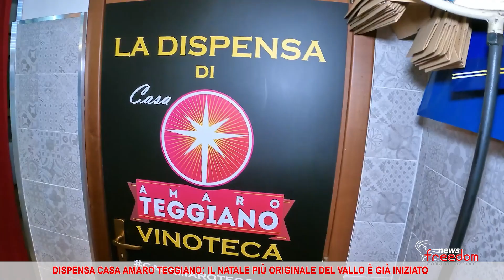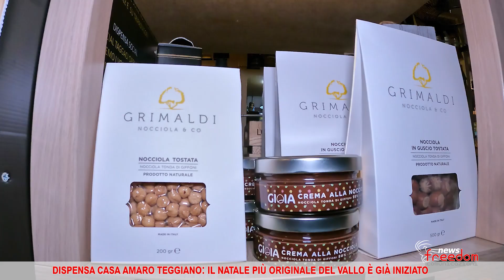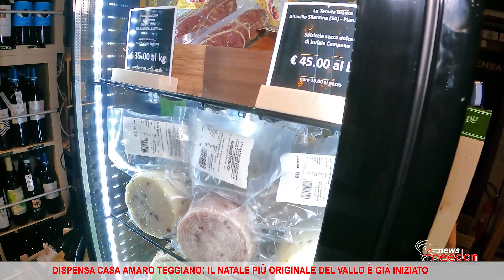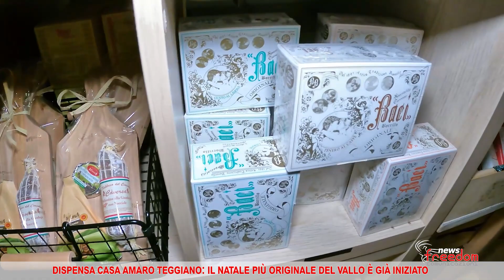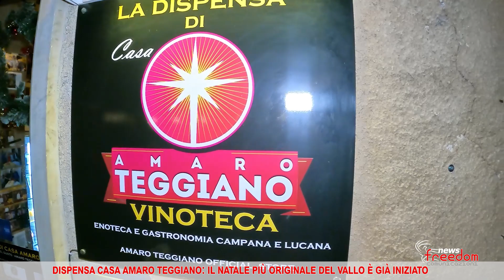Dispensa Casa Amaro Teggiano: il Natale più originale del Vallo di Diano è già iniziato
DISPENSA CASA AMARO TEGGIANO: IL NATALE PIÙ ORIGINALE DEL VALLO È GIÀ INIZIATO
Il Natale 2021 più originale del Vallo di Diano ha il gusto inconfondibile di Casa Amaro Teggiano. Enzo Sorbo e Vincenza Carmen Tropiano festeggiano i tre anni di attività e l’avvicinarsi della fine dell’anno con una pirotecnica proposta che, come sempre e più di sempre, mette insieme qualità e varietà. Inconfondibile la calda e accogliente atmosfera che si respira in Dispensa, in particolare in questo periodo dell’anno, nel quale ogni centimetro di spazio diventa vetrina di straordinari prodotti tipici locali. Con la certezza che entrando in Dispensa ne usciremo non soltanto con un regalo originale da mettere sotto il nostro Albero di Natale o sotto quello dei nostri cari, ma anche arricchiti culturalmente: perché dietro la qualità di ogni prodotto ci sono curiosità e storie che Enzo e Vincenza sono pronti a raccontare.